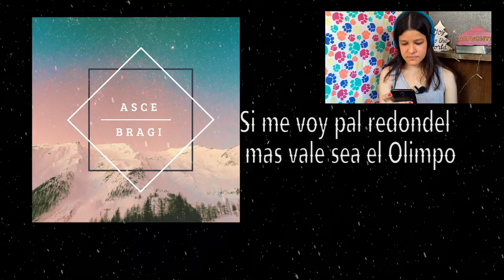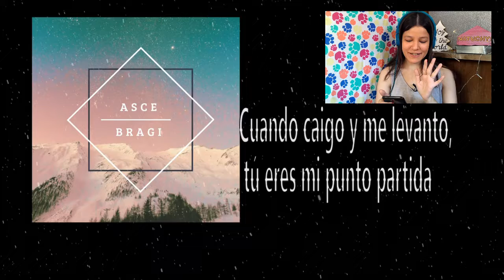DESCUBRIENDO TALENTOS - ASCE Bragi | Natuchys